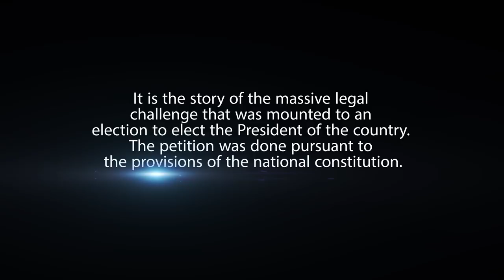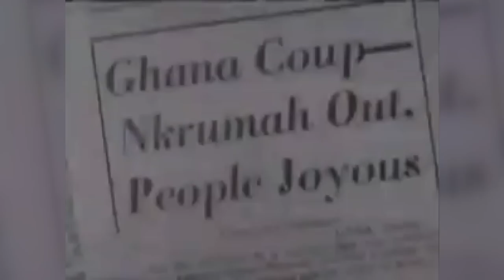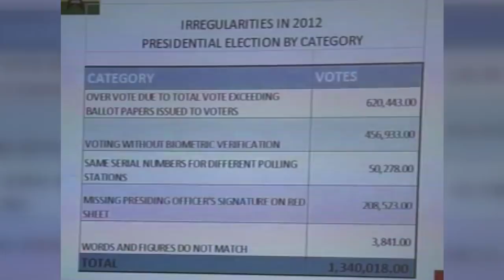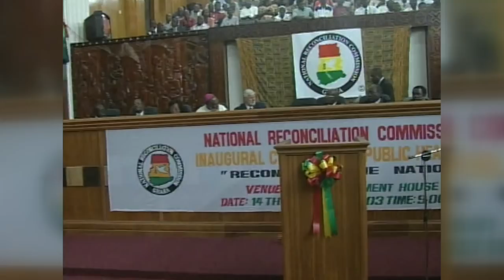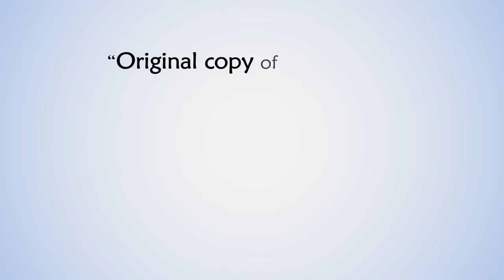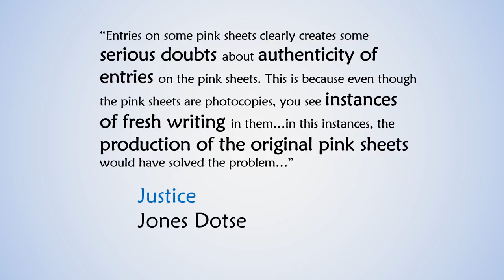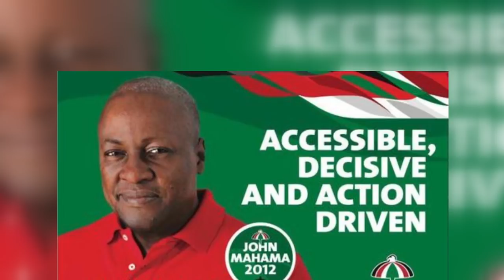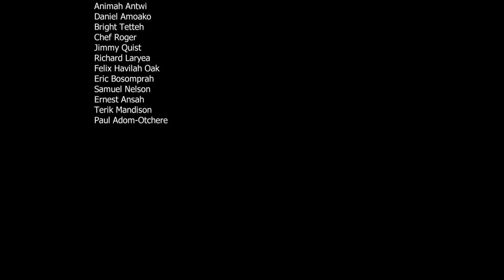The Screening of election petition documentary film by Paul Adom-Otchere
@Paul Adom-Otchere